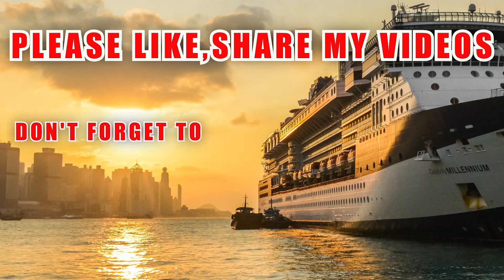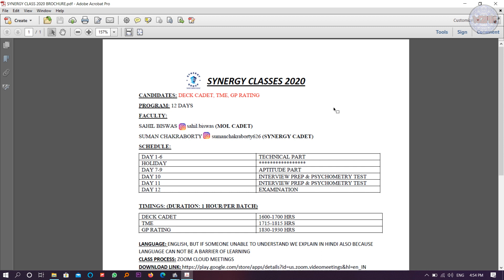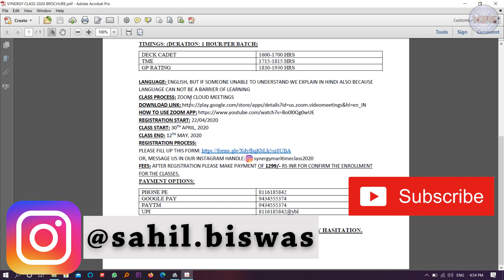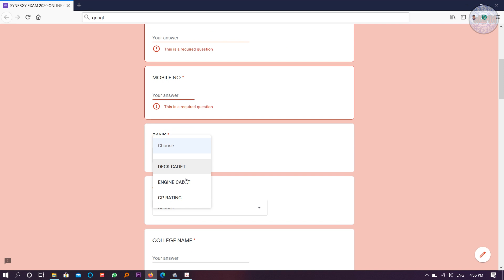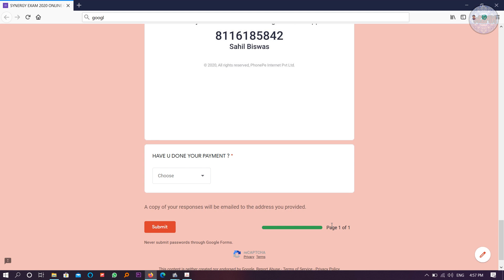SYNERGY EXAM 2020| IMPORTANT ANNOUNCEMENT|SYNERGY CLASS FOR ALL RANK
This class will be conducted by SUMAN CHAKRABORTY (Synergy cadet) and SAHIL BISWAS (MOL cadet).
We will teach as per syllabus for all ranks and will teach every topic including CBT questions of SHIPPING and APTITUDE. We will give complete guidance for the Interview and Psychometry test.
We will provide Study materials and previous questions and PSYCHOMETRY TEST Paper.
Registration fees:- 1299 Rupees (payment mode will be phonepe or google pay or Paytm or UPI)
Last date of registration:- 29/apr/2020
The class will start from- 30/apr/2020
For more info please download SYNERGY CLASS 2020 BROCHURE, link given below.

SYNERGY MARITIME 2020 CLASS INSTAGRAM ID:synergymaritimeclass2020

SUMAN CHAKRABORTY INSTAGRAM ID: sumanchakraborty626

SAHIL BISWAS INSTAGRAM ID: sahil.biswas

PAYMENT DETAILS:
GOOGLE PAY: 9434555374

BANK DETAILS FOR IMPS OR RTGS

Account Holder: Sahil Biswas
Bank Name: State Bank of India
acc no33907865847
IFSC Code:SBIN0006985

IMU_CET 2020: FULL PREPARATION IN A NUTSHELL